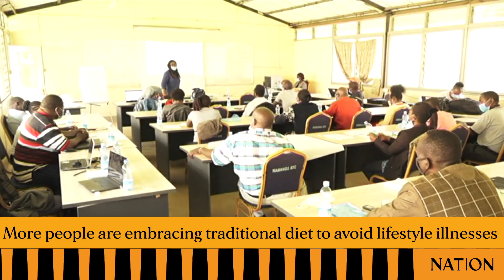More people are embracing traditional diet to avoid lifestyle illnesses